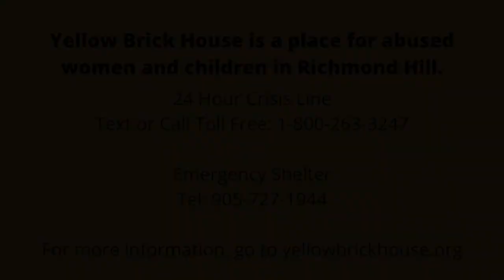MAJID JOWHARI | A Conservation with Lorris Herenda of Yellow Brick House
On behalf of the Minister for Women and Gender Equality, I would like to congratulate Yellow Brick House for the funding they received through Gender Equality Canada’s Capacity-building Fund. Yellow Brick House offers shelter, counselling, and supportive services to families 24/7, and I am incredibly appreciative of their hard work. With this investment, they can expand their commitment to supporting abused women and their children, and promoting social change in the York Region.